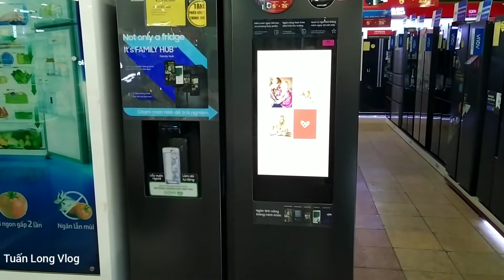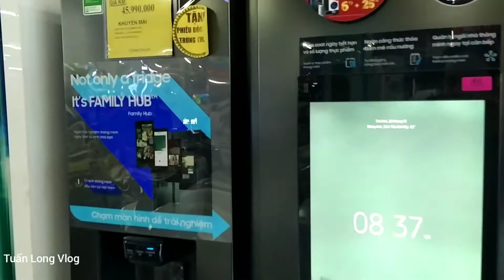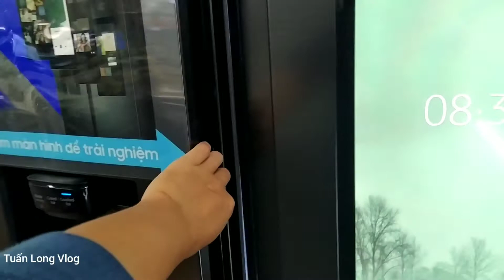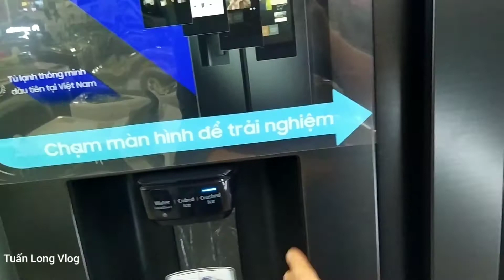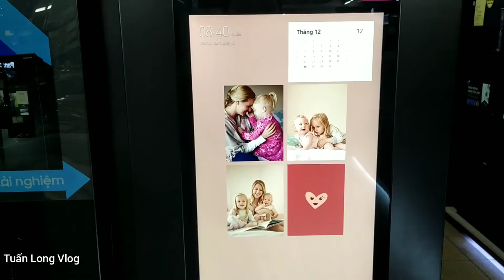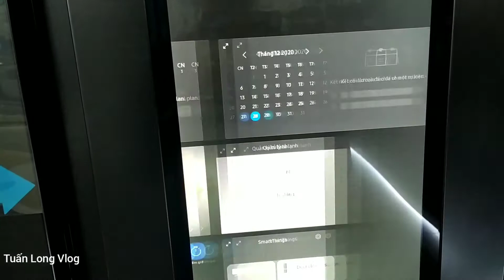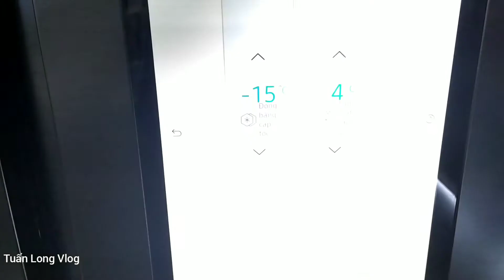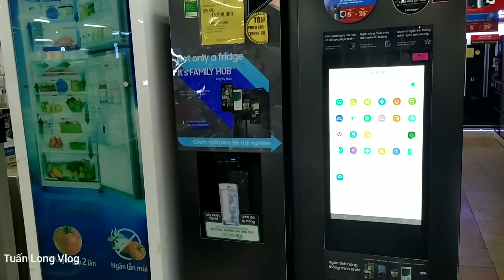SIÊU PHẨM TỦ LẠNH SAMSUNG RS64T5F01B4 Side by Side 619L, làm đá tự động, lấy nước, đá bên ngoài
Xin chào mọi người, nay e xin giới thiệu mẫu SIÊU PHẨM TỦ LẠNH SAMSUNG RS64T5F01B4 Side by Side 619L, làm đá tự động, lấy nước, đá bên ngoài